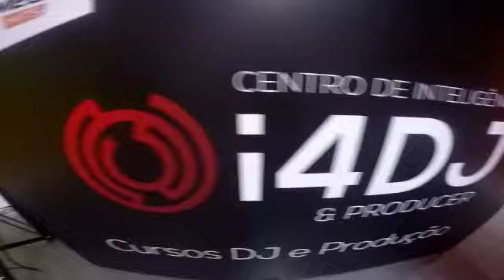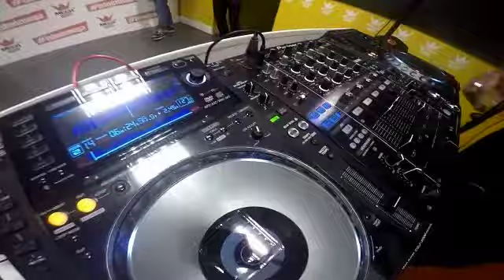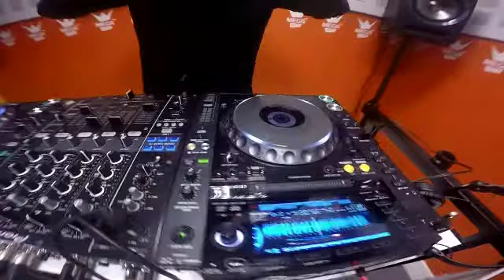Megahits DiaMundialdaRádio PauloDiLight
Para comemorar o dia mundial da rádio.